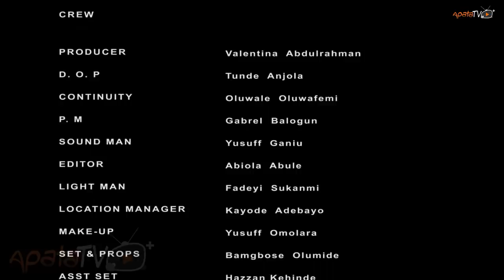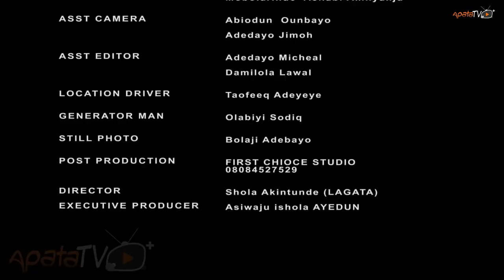Celina Latest Yoruba Movie 2020 Drama Starring Ibrahim Chatta | Victoria Kolawole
Heedless to a stated warning, a philandering family man bites more than he can chew over a pleasurable moment he had with a gorgeous lady.  What he battles afterwards cannot live to see the light of day. Find out more.
This movie features Ibrahim Chatta, Victoria Kolawole, Mustipha Sholagbade, Shola Akintunde Lagata, Valentina Abdulrahman.